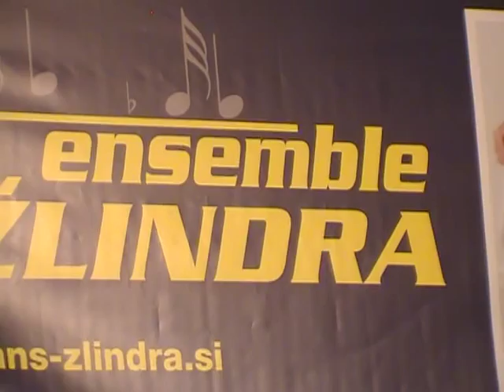Honey Bunny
Ensemble Rok Zlindre